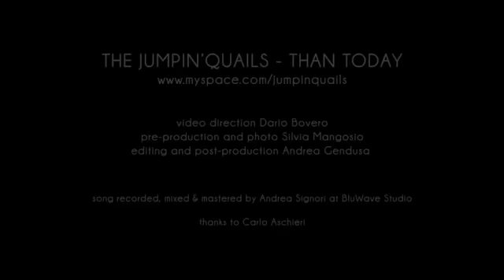Jumpin' Quails - Than Today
From Jumpin' Quails album "Bishops in Tea Shops" (Sounday, 2011)

"Than Today" is written and performed by Jumpin' Quails.
Recorded by Andrea Signori at BluWave Studio (Turin).
Produced and mixed by Ezra at No.Mad Studio (Turin).
Mastered by Gianluca Patrito at G-Effect Mastering Studio (Turin).

Here comes one more hiccup
here come two more delays
here come three more teardrops
taste of sense fades away

First you’ll feel catalysed
then you’ll feel analysed
then you’ll feel paralysed
soon you’ll feel paradise

And your heart will beat on
pack your pain, throw it away
there comes a better season
than today - sure it does

Such a bittersweet wheezing
coming out and coming in
something you can start sweeping
giving out your giving in

but you’ll get by the same old way

And your hands can keep on
shaping her panties in the clay
soon you’ll got one more reason
than today – sure you’ll have

than today, sure it comes, hold tight it comes and
than today - sure you’ll have, you’ll have, you’ll have